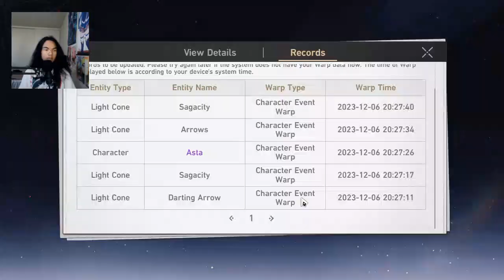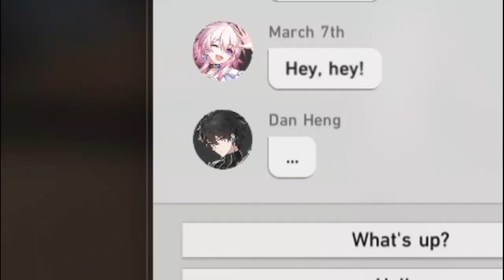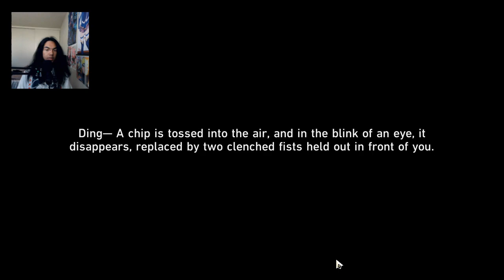Honkai: Star Rail - Trailblazer Mission PC Gameplay - Part 18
Throughout our journey, don't we deserved a break? That's where we're going, to our next destination. A planet that has a large hotel. We made it into Penacony. We met new ppl we haven't seen, especially that one girl that appeared in our dream and eventually ending up seeing her. Isn't that strange? She even claims that we have met before. Is that possible? Mr. Yang seems to suspect something is going on as well. Who really sent the invitation to us? In a meantime, lets relax...

Brand: Shinobee
Processor: 4.0GHz
Ram: OLOY 32gb DDR4
Memory Speed: 3600GHz
Hard Drive: 512gb SSD + 1tb SSD
GPU: NVIDIA Quadro K5000 4GB GDDR5
CPU: AMD Ryzen 3 4300GE